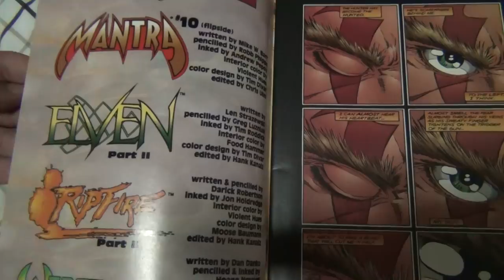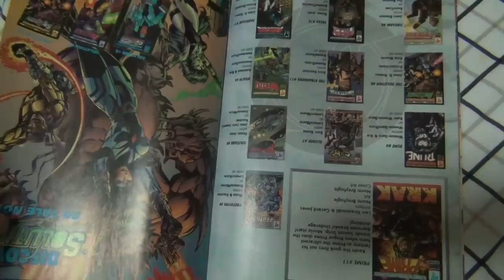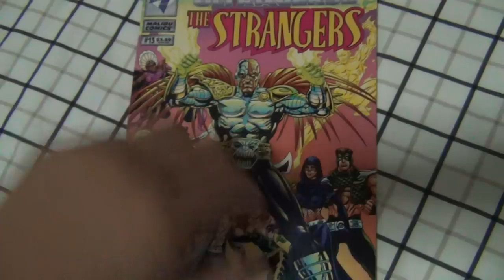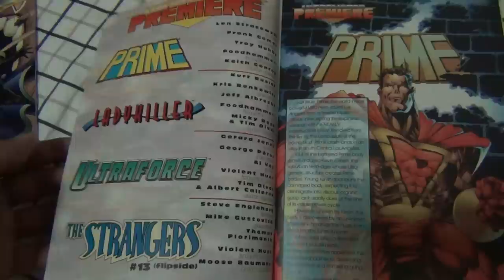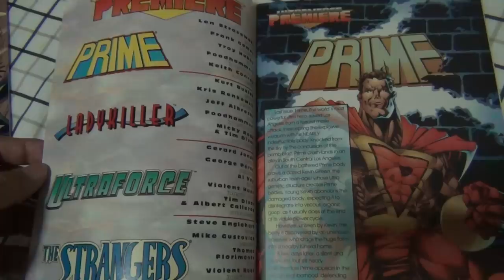Comics of the Ultraverse - the flip issues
My 4-minute commentary about the flipside comics of the Ultraverse published by Malibu Comics. This video features Mantra #10 and The Strangers #13.